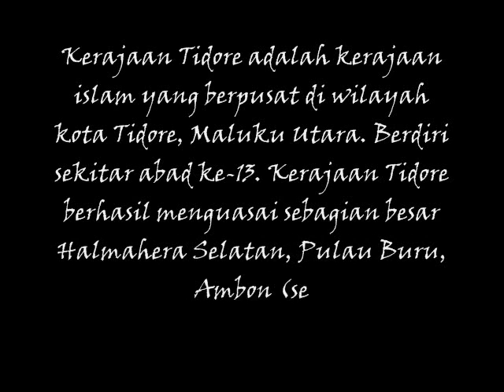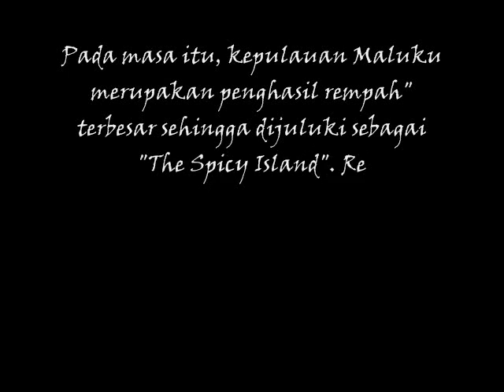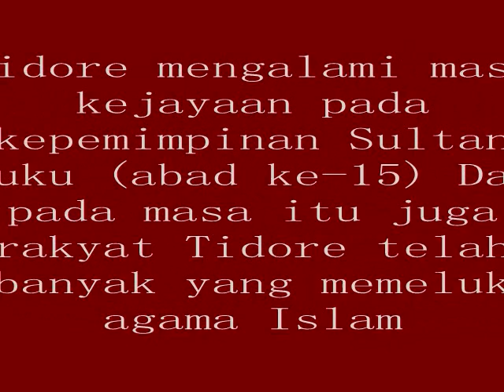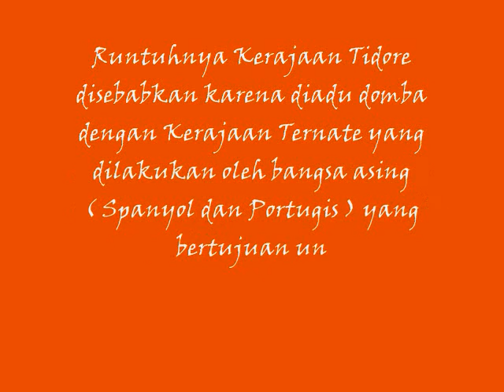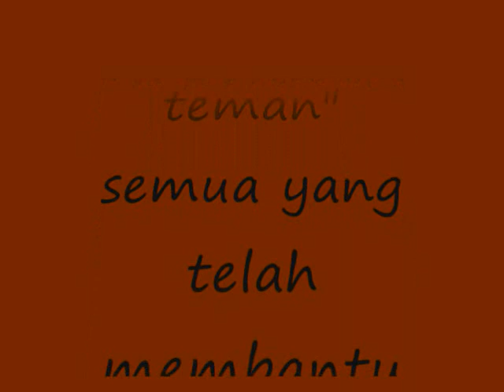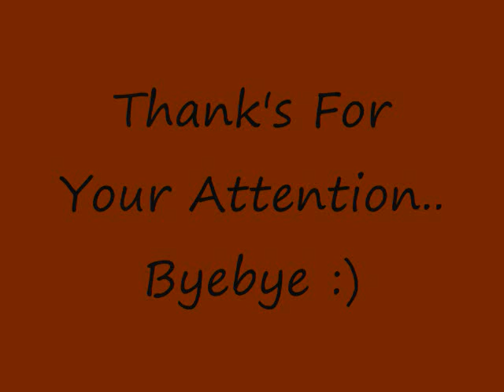Kerajaan Islam di Maluku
(Fini & Syafril)
Kelas X C
SMK Putra Indonesia Malang